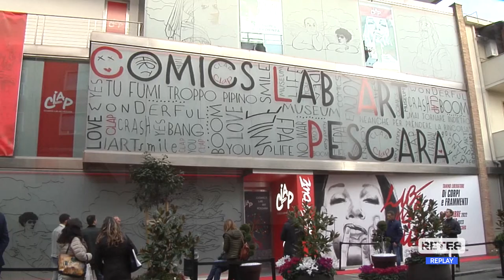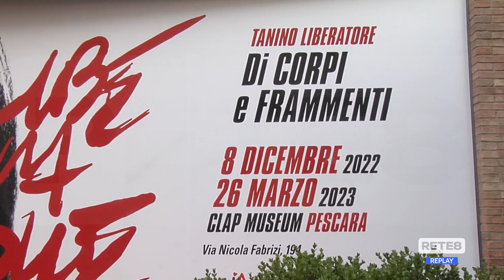Pescara - Il Clap, museo-laboratorio del fumetto